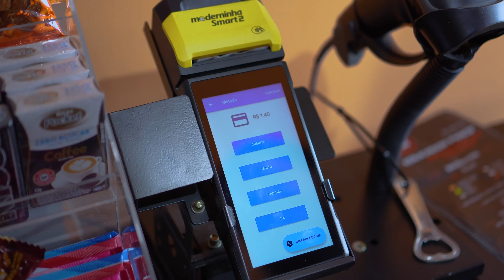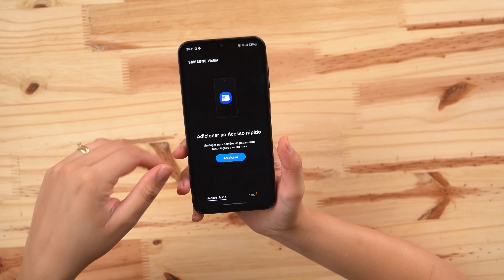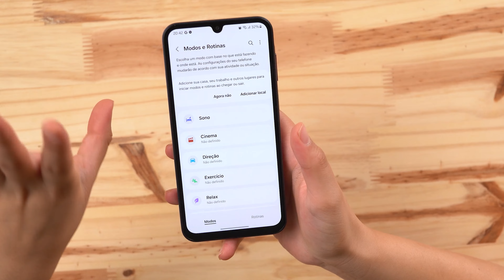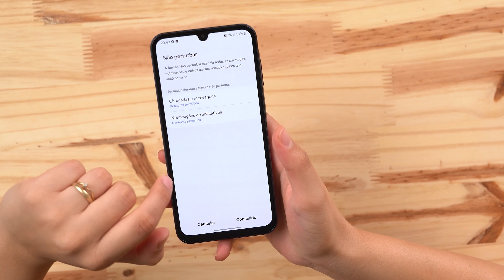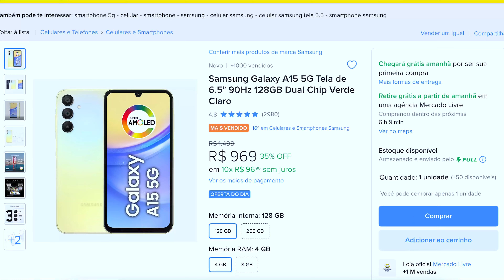3 Truques SECRETOS para Galaxy A15 5G! Tudo que você NÃO SABIA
Esse video foi feito para mostrar as ultilidades do nosso